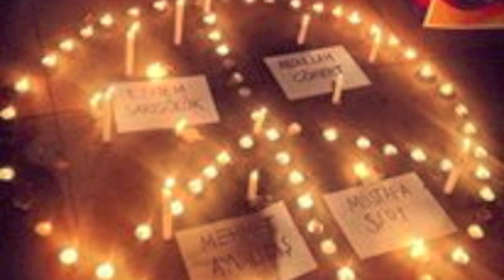Alpay - Ethem'in Sessiz Çığlığı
Gezi Parkı olaylarında kaybettiklerimizin anısına...